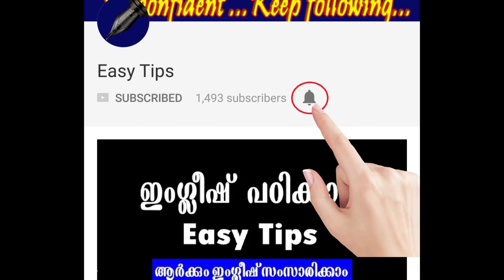Chemistry in Daily Life - Alcohol | രസതന്ത്രം നിത്യജീവിതത്തില്‍ - ആള്‍ക്കഹോള്‍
The video deals with the topic " chemistry in daily life - Alcohol". Here you can hear some expected question answers from the mentioned topic